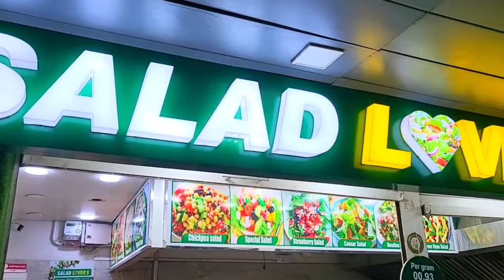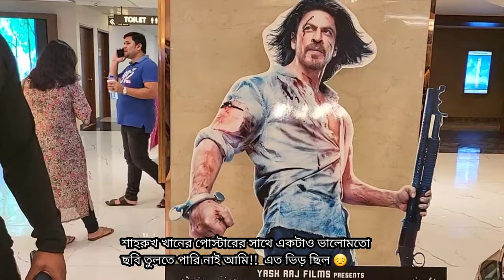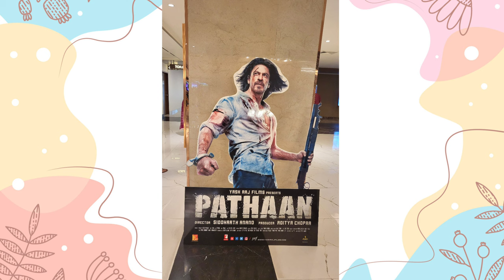Star cineplex || Pathan movie|| Shahrukh Khan ❤️🫶|| movie date with hubby|| Fuchka😋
My beautiful dress from ~ "check in/clothing. " (fb page)

Star cineplex ~ SKS Tower.

Movie ~ Pathan.

foods ~ Delhi darbar and salad lovers.